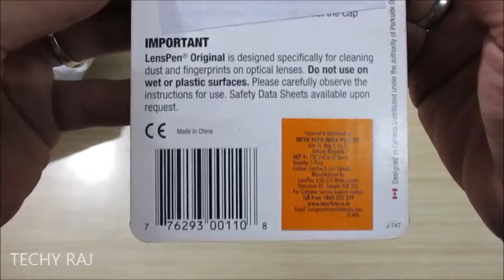Lenspen NLP-2 Original Lens Cleaner Overview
It is good product to remove dust,fingerprints etc from camera lens